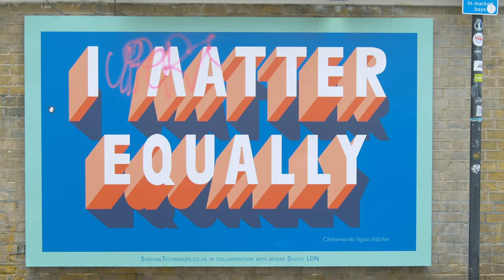sloggi: Unfastened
Who run the world? Girls! Who gives Zero F***s to conformity? Girls!

sloggi have pledged to become a completely wireless bodywear brand by 2023. To celebrate the power of letting go and giving Zero F***s, Gemma Cairney alongside fellow strong female influencers, stormed the streets of East London to set women free from wires to mark the launch of sloggi’s Unfastened campaign.